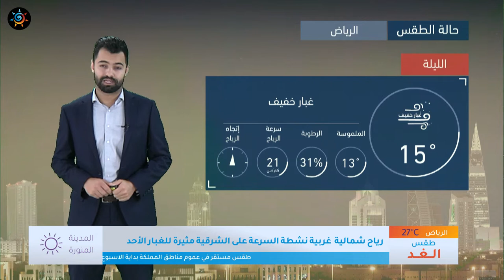طقس العرب | طقس الغد في السعودية | الأحد 2020/3/8